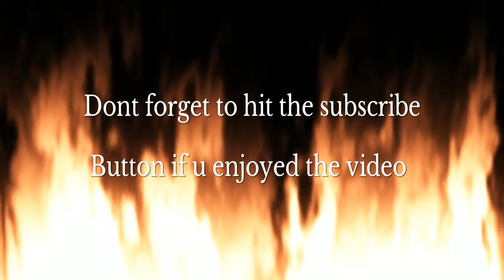Prophunt on Mdr